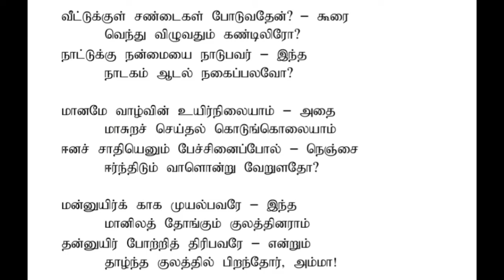ஒற்றுமையே உயர்நிலை கவிமணி/otrumaiye uyir nilai Kavimani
ஒற்றுமையாக இருக்க வேண்டியது அவசியத்தையும் ஒற்றுமையின் சிறப்புகளையும் தனது கவி திறமையால் கவிமணி தேசிய விநாயகம் அவர்கள் சிறப்பாக இந்த கவிதையில் பாடியுள்ளார் இதற்கான எளிமையான விளக்கம் இந்த காணொளியில் வழங்கப்பட்டுள்ளது